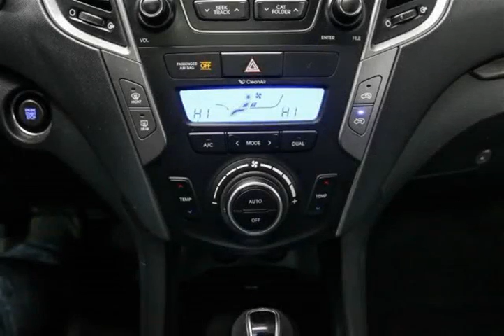Mark Wilsons Better Used Cars - 2013 Hyundai Santa Fe Sport SE AWD TURBO! LEATHER! PANORAMIC RO...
Mark Wilsons Better Used Cars - 2013 Hyundai Santa Fe Sport SE AWD TURBO! LEATHER! PANORAMIC ROOF! HEATED SEAT D-DG038943